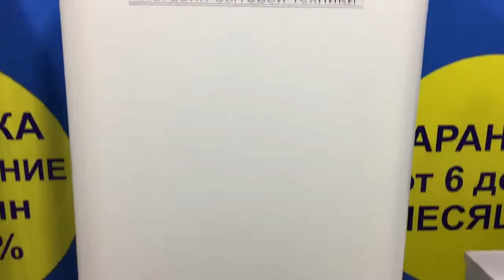Холодильник Ariston MBA2185 019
Видео обзор внешнего вида холодильника Ariston MBA2185.019
Однокамерный холодильник бу Ariston MBA2185.019 имеет габариты 60x66x185 см. Общий объем 345 л, объем холодильной камеры 240 л, объем морозильной камеры 105 л. Двухкомпрессорный, управление электромеханическое, мощность замораживания: 12 кг/сутки, функция суперзаморозки.